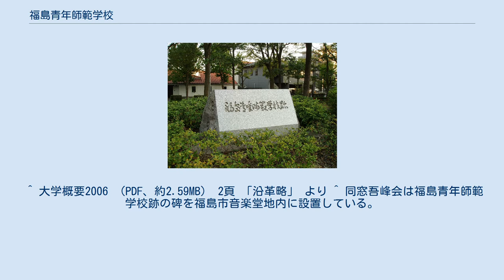福島青年師範学校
福島青年師範学校 （ふくしませいねんしはんがっこう） は、1944年 （昭和19年） に設立された青年師範学校である。
 福島青年師範学校跡の碑 福島市入江町66番地 （現・入江町1-1） の校地を廃止まで使用した。
1947年、女子部の開設で生徒数が増加したため、市内森合の県立女子医専旧校舎 （現・福島県立福島工業高等学校校地） を借用したが （森合校舎）、1948年3月に元の入江町に復帰した （その間も、入江町校地は寮などとして使用されていた）。
 1949年、後身の福島大学学芸学部発足時には学芸学部分教場 （1952年、職業科と改称） が設置されたが、1954年には学芸学部本校 （浜田町） に統合され、入江町校地には如月寮が設置された （1980年、金谷川に移転）。
現在、入江町校地跡には福島市音楽堂・古関裕而記念館が設置されている。
 ^ 大学概要2006 （PDF、約2.59MB） 2頁 「沿革略」 より ^ 同窓吾峰会は福島青年師範学校跡の碑を福島市音楽堂地内に設置している。
参照： ^ 「福島青年師範学校跡」碑裏面の記述より。